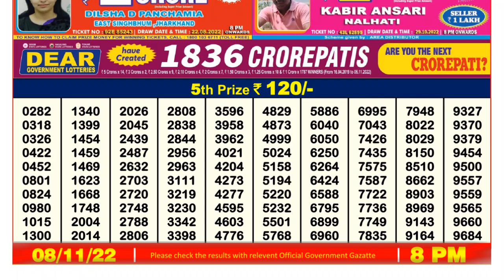Dear Lottery Sambad 8pm today 08.11.22 Nagaland State Lottery Result